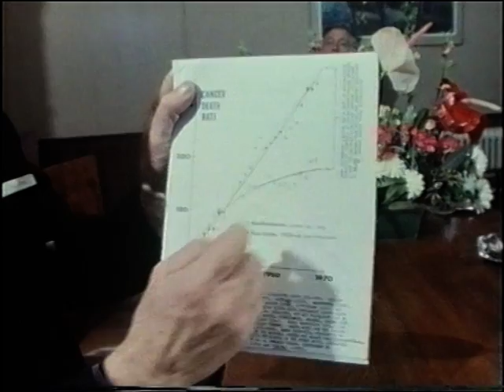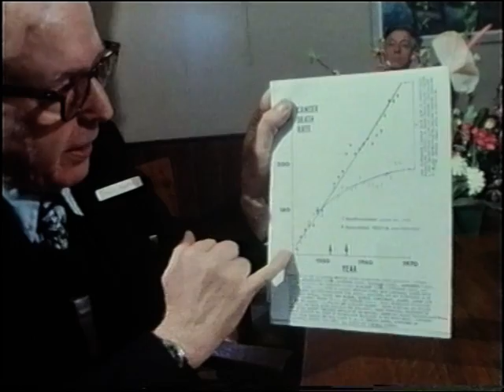Dr. Dean Burk - Fluoride causes cancer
Dr. Dean Burk co-authored one of the most frequently cited papers in the history of biochemistry, "The Determination of Enzyme Dissociation Constants," published in the Journal of the American Chemical Society in 1934.
In 1937, Dean became a co-founder of the US National Cancer Institute (NCI), and headed its Cytochemistry department for over three decades.